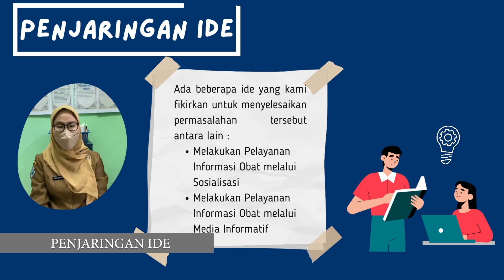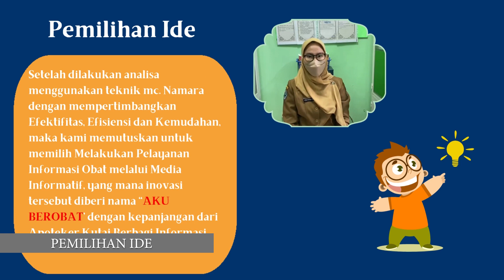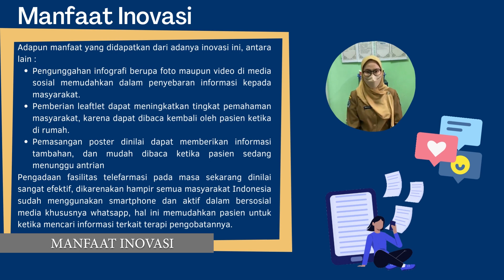Inovasi Daerah : AKU BEROBAT